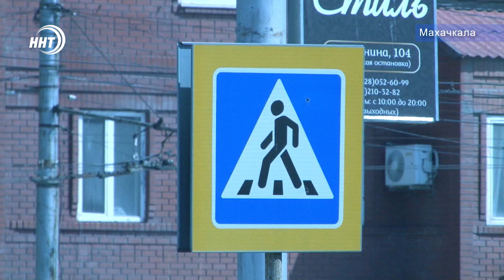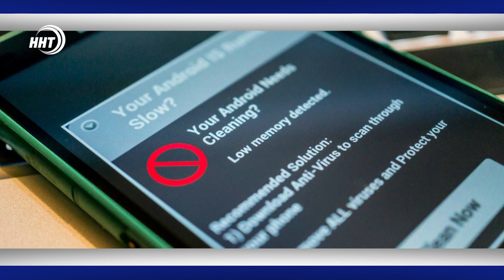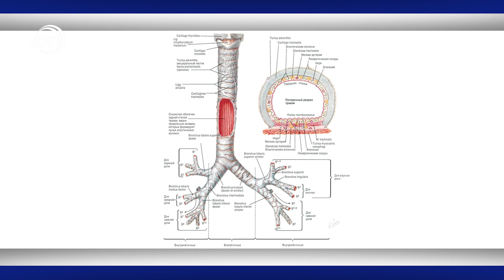Новости Дагестана 12.7.19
Госдума за строгое наказание тех, кто препятствует движению скорой помощи. Теперь нарушителей ждёт штраф и лишение свободы.

Чиркейская ГЭС будет модернизирована. Русгидро объявило о её масштабной реконструкции.

Дагестанские бойцы Аскар Аскаров и Шамиль Гамзатов подписали контракт с UFC.   Спортсмены дебютируют в UFC 21 сентября. Подробнее в спортивном блоке новостей